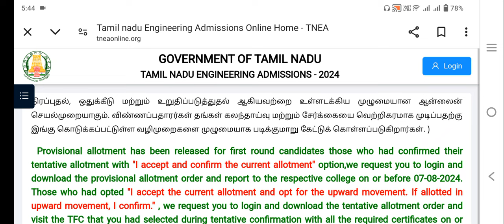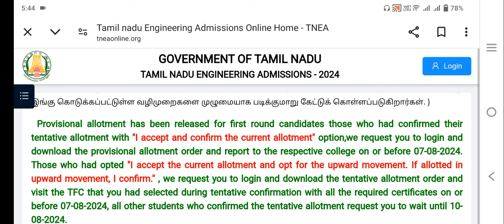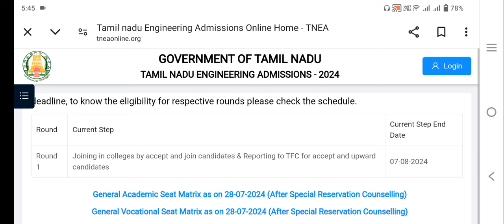TNEA counselling 2024|Today Update|கலந்தாய்வில் இன்று‌ என்ன?|Vincent Maths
TNEA counselling 2024|Choice filling tricks for Round 2|How to give choice filling for round 2?|Vincent Maths|
for choice filling help
for karpagam University admission help